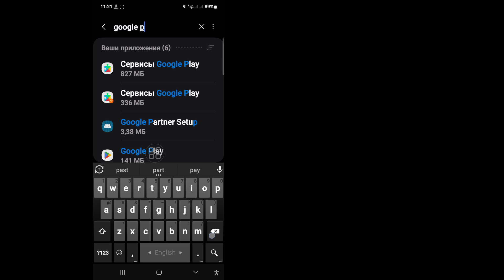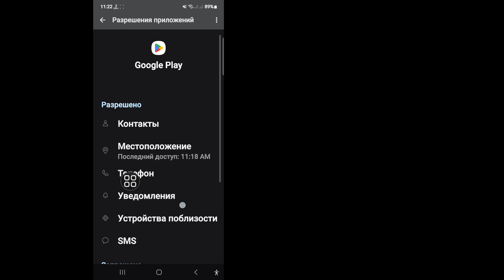Исправлено: Вы не настроили проверку покупки | Вы не настроили проверку покупки в Play Store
Вы ищете видео о том, как исправить ошибку «Вы не настроили проверку покупки». Посмотрите это видео и узнайте, как исправить ошибку «Вы не настроили проверку покупки Play Store»

🤷‍♂️ Другие похожие запросы:

Play Store вы не настроили проверку покупки
Play Store вы не настроили проверку покупки на тамильском языке